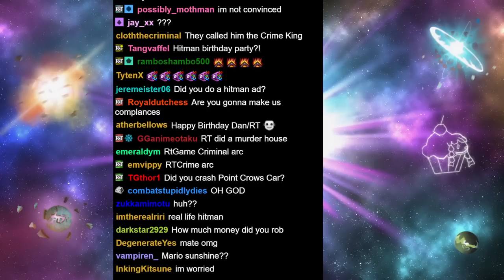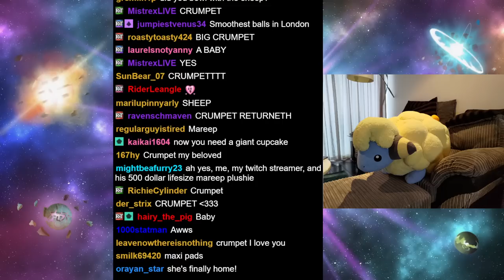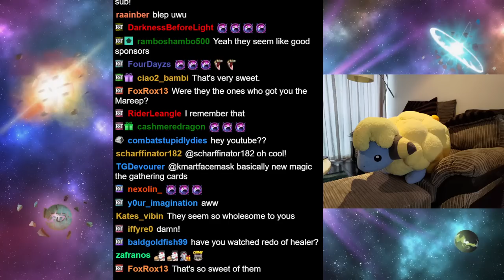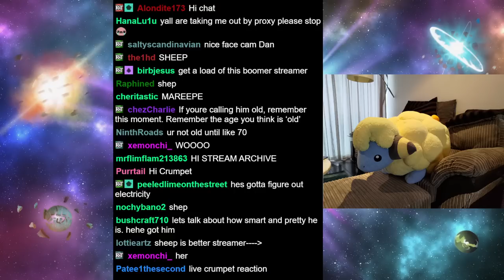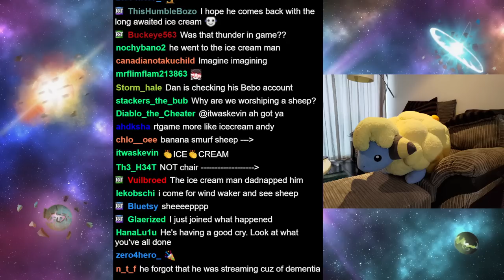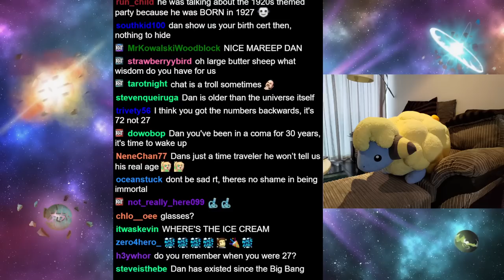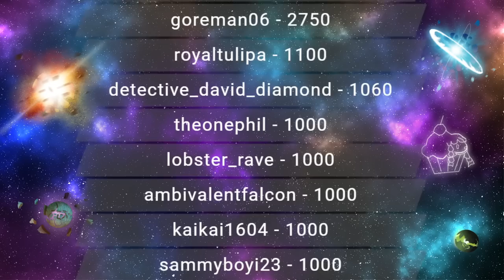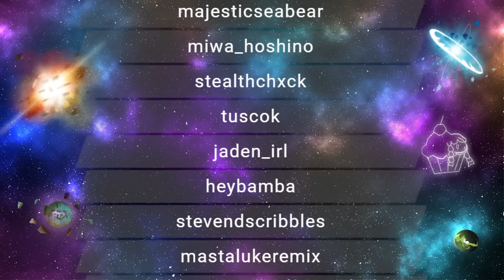RTGame Streams: The Legend of Zelda: The Wind Waker HD [4]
This video was streamed by RTGame, originally titled "I was under NDA for my Birthday -# ad", and was broadcasted at April 19th 2022

Timestamps:
00:00:00 - Just Chatting
00:40:00 - The Legend of Zelda: The Wind Waker HD